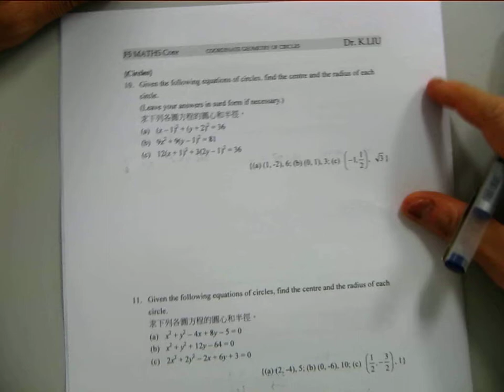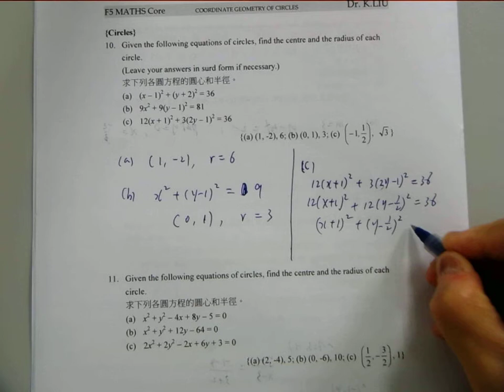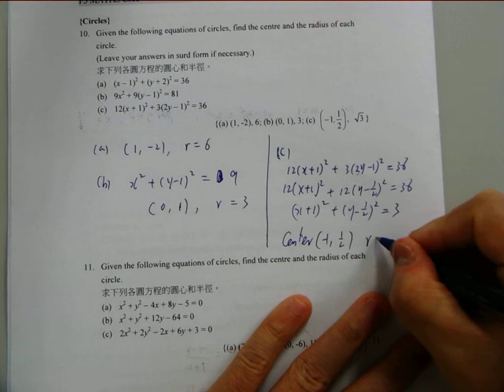Chap 5 Geo Cir ex1 Part4